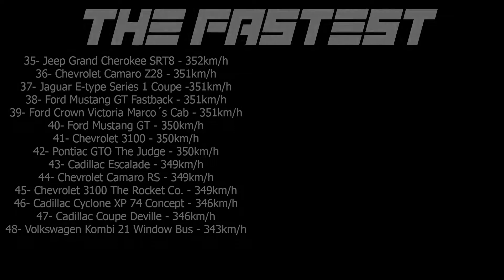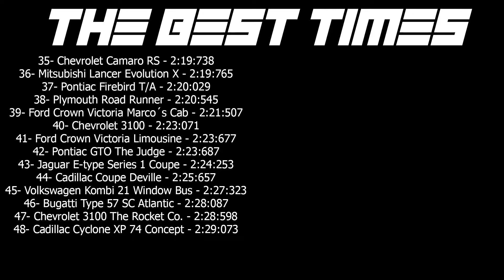Porsche Cayman GT4 PRO SETTINGS + TUNNING + MAX SPEED + RACE (TC2)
00:00 Inicio
00:10 Tunning Porsche Cayman GT4
02:12 Pro Settings Porsche Cayman GT4

03:00 MAX Speed No Nitro Porsche Cayman GT4
04:05 The Fastest

04:26 Race Porsche Cayman GT4
07:20 The Best Times